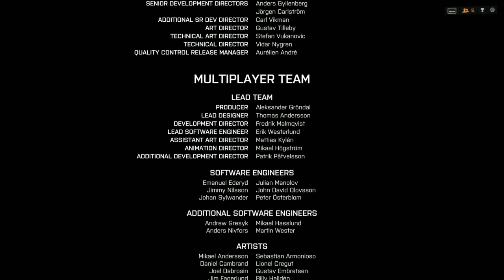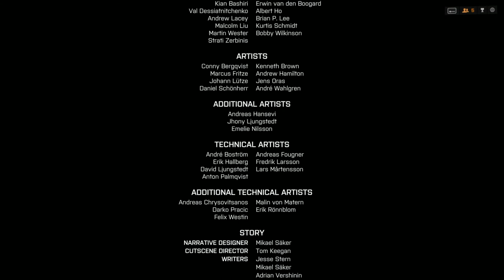Battlefield 4 SP + Part 7c Suez replay + Final Duty Ending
Skip to 15:00 to see just the ending.

You have to replay the whole mission to get the alternate endings (and thus the alternate unlocks).

On the plus side, the mission is short... but it still takes nearly 20 minutes.